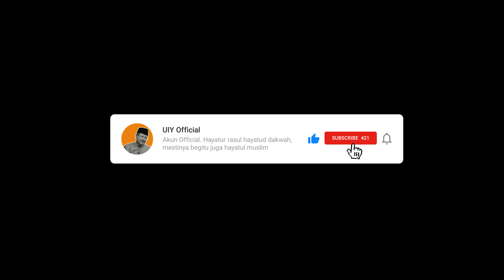Belajar dari Fir'aun, Sistem Diktator Sekuat Apapun Pasti Tumbang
Luangkan waktu untuk mengirim pesan ini hingga umat Islam bersama-sama sadar bahwa negeri ini harus diatur dengan Syariat Islam.

Jika video ini bagus, silahkan di LIKE
Jika anda ingin kaum muslimin tercerahkan, silahkan di SHARE
Jika ada yang ingin di tanyakan, Silahkan KOMEN